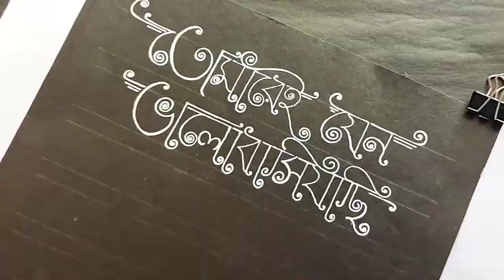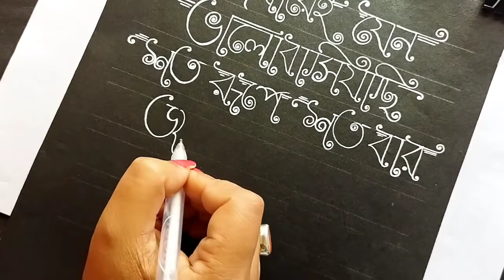𝐁𝐞𝐧𝐠𝐚𝐥𝐢 𝐝𝐞𝐜𝐨𝐫𝐚𝐭𝐢𝐯𝐞 𝐡𝐚𝐧𝐝𝐰𝐫𝐢𝐭𝐢𝐧𝐠 ♦ সুন্দর বাংলা হাতের লেখা ♦ 𝐁𝐚𝐧𝐠𝐥𝐚 𝐡𝐚𝐧𝐝𝐰𝐫𝐢𝐭𝐢𝐧𝐠 ♦ 𝐁𝐚𝐧𝐠𝐥𝐚 𝐡𝐚𝐭𝐞𝐫 𝐥𝐞𝐤𝐡𝐚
𝐓𝐡𝐢𝐬 𝐯𝐢𝐝𝐞𝐨 𝐢𝐬 𝐚𝐛𝐨𝐮𝐭 𝐁𝐞𝐧𝐠𝐚𝐥𝐢 𝐝𝐞𝐜𝐨𝐫𝐚𝐭𝐢𝐯𝐞 𝐡𝐚𝐧𝐝𝐰𝐫𝐢𝐭𝐢𝐧𝐠 ♦ সুন্দর বাংলা হাতের লেখা ♦ 𝐁𝐚𝐧𝐠𝐥𝐚 𝐡𝐚𝐧𝐝𝐰𝐫𝐢𝐭𝐢𝐧𝐠 𝐰𝐢𝐭𝐡 𝐰𝐡𝐢𝐭𝐞 𝐢𝐧𝐤 𝐩𝐞𝐧 @LAughtERtAinMentcreation